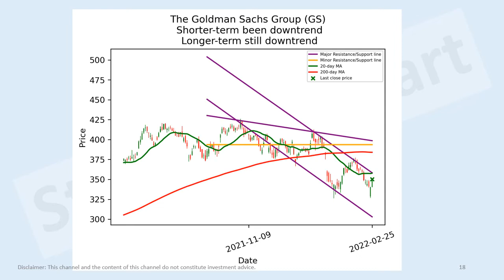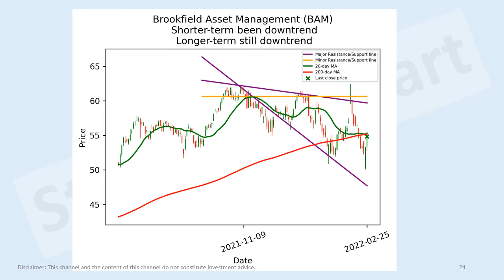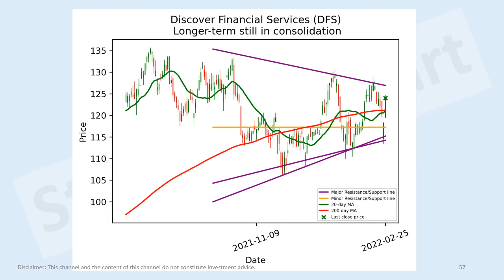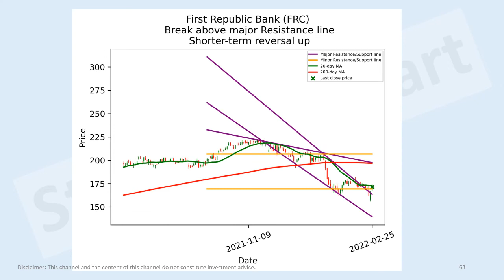US financials stocks short-term technical analysis 25 Feb 2022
Based on closing price of 25 Feb 2022.

Visa (V)
BlackRock (BLK)
Brookfield Asset Management (BAM)
Chubb Limited (CB)
U.S. Bancorp (USB)
Truist Financial Corporation (TFC)
CME Group (CME)
Marsh & McLennan Companies (MMC)
Blackstone (BX)
Bank of Montreal (BMO)
Intercontinental Exchange (ICE)
UBS Group AG (UBS)
Moody's Corporation (MCO)
The Progressive Corporation (PGR)
Capital One Financial Corporation (COF)
Aon plc (AON)
Canadian Imperial Bank of Commerce (CM)
MetLife (MET)
ING Groep N.V. (ING)
Westpac Banking Corporation (WBK)
Lloyds Banking Group plc (LYG)
Prudential plc (PUK)
American International Group (AIG)
The Bank of New York Mellon Corporation (BK)
Barclays PLC (BCS)
Prudential Financial (PRU)
MSCI (MSCI)
Aflac Incorporated (AFL)
The Travelers Companies (TRV)
Manulife Financial Corporation (MFC)
KKR & Co. (KKR)
T. Rowe Price Group (TROW)
NatWest Group plc (NWG)
The Allstate Corporation (ALL)
SVB Financial Group (SIVB)
Discover Financial Services (DFS)
Ameriprise Financial (AMP)
State Street Corporation (STT)
Sun Life Financial (SLF)
Arthur J. Gallagher & Co. (AJG)
Fifth Third Bancorp (FITB)
First Republic Bank (FRC)
Nasdaq (NDAQ)
Interactive Brokers Group (IBKR)
Apollo Global Management (APO)
Willis Towers Watson Public Limited Company (WTW)
Deutsche Bank Aktiengesellschaft (DB)
Rocket Companies (RKT)
Synchrony Financial (SYF)
Northern Trust Corporation (NTRS)
The Hartford Financial Services Group (HIG)
Credit Suisse Group AG (CS)
KeyCorp (KEY)
Huntington Bancshares Incorporated (HBAN)
Citizens Financial Group (CFG)
Regions Financial Corporation (RF)
M&T Bank Corporation (MTB)